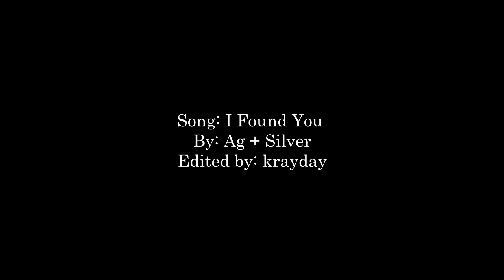Klaus & Cami || I Found You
This is my first attempt at vidding. I was really inspired to learn after the Klaus and Cami scenes in the season 2 finale.
TV Show: The Originals
Couple: Klaus and Cami (Klamille)
Song: I Found you by: Ag + Silver